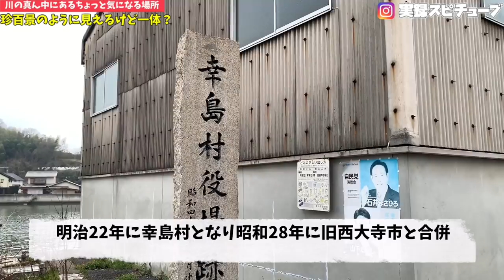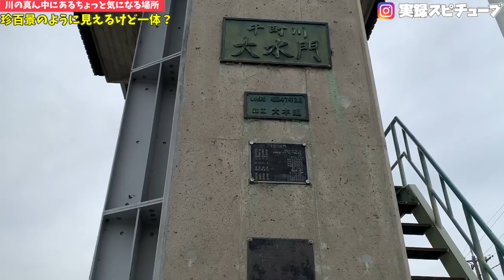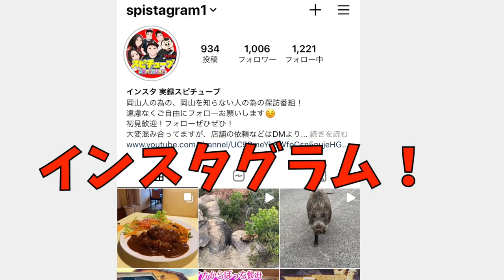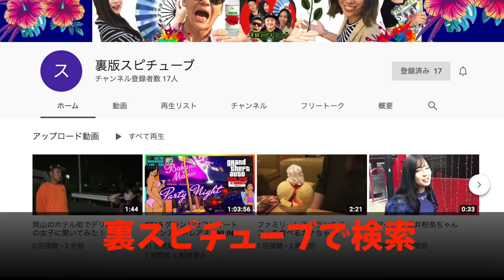【岡山珍百景】岡山市東区にある川のど真ん中にある島